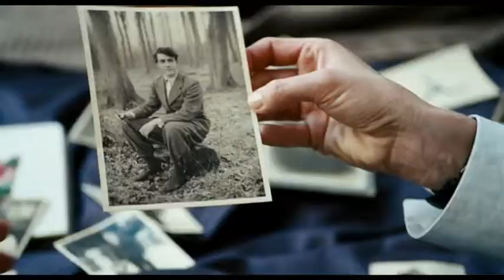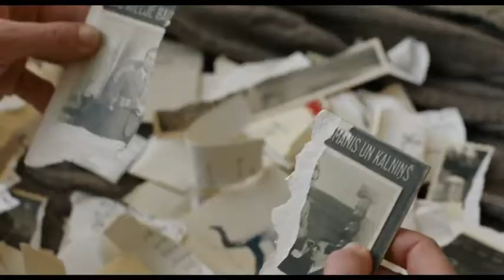Das Blaue vom Himmel - Deutscher Trailer (Hannelore Elsner, Juliane Köhler, David Kross)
Dt. Start: (Frühjahr 2011) Kein Ofizieller Kinostart